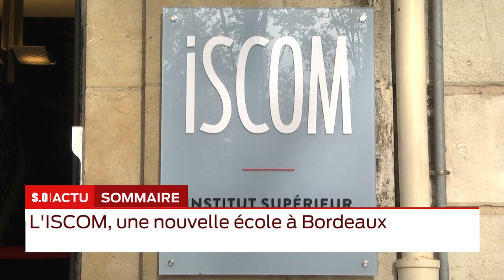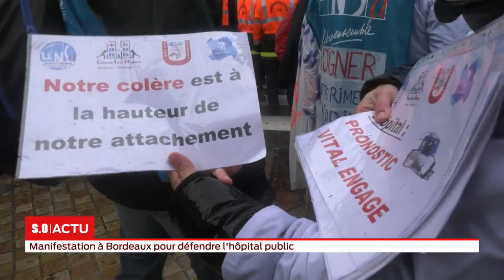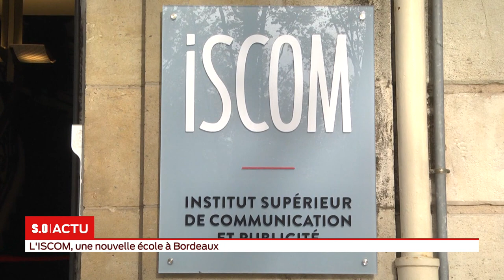La grande édition Jeudi 14 Novembre